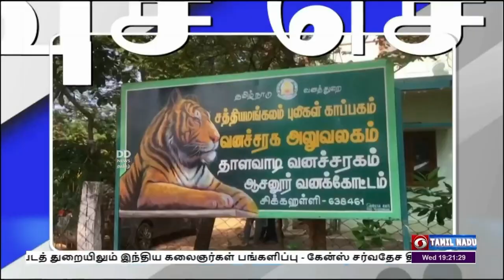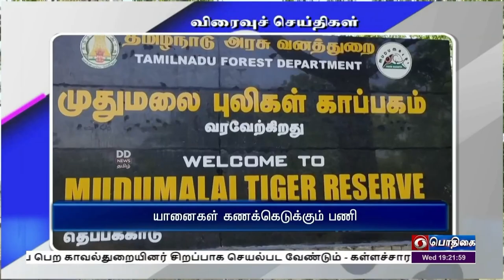பொதிகை இரவு 7.00 மணி விரைவுச் செய்திகள் [17.05.2023]PodhigaiTamilNews